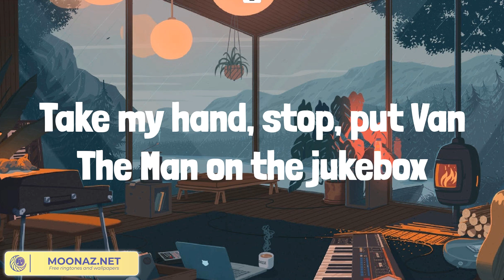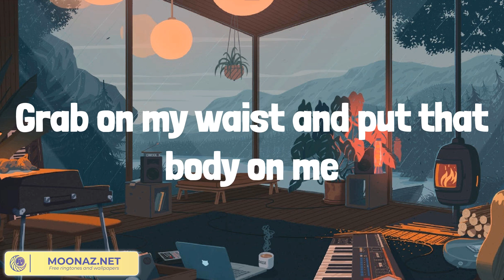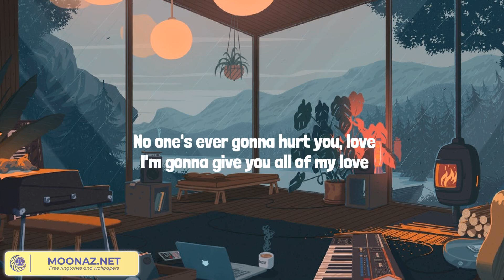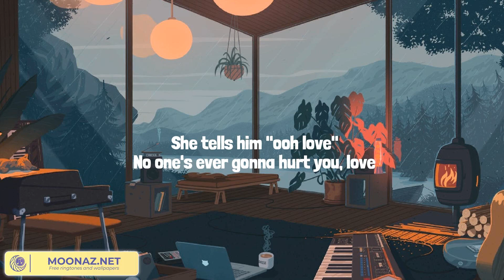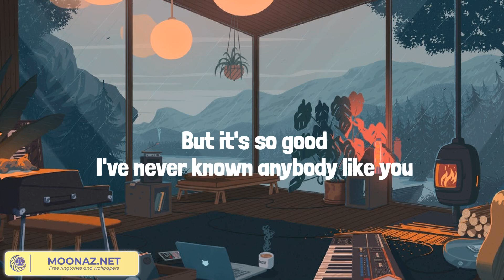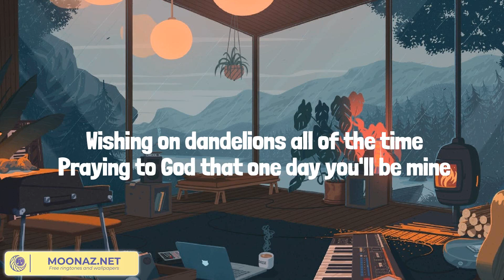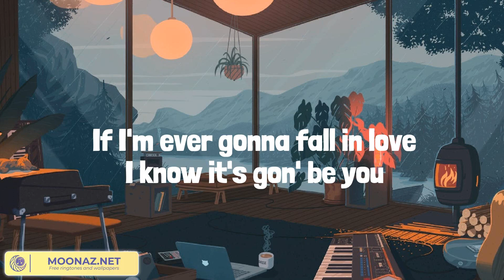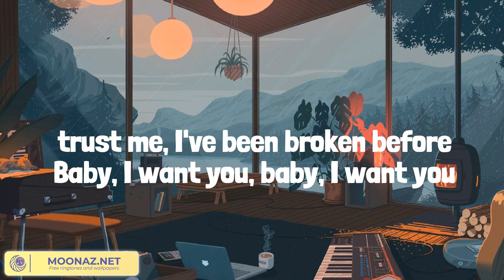Shape of You - Ed Sheeran (Lyrics Mix) Rockabye (feat. Sean Paul & Anne-Marie), Dandelions, It's Yo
Shape of You - Ed Sheeran (Lyrics Mix) Rockabye (feat. Sean Paul & Anne-Marie), Dandelions, It's You